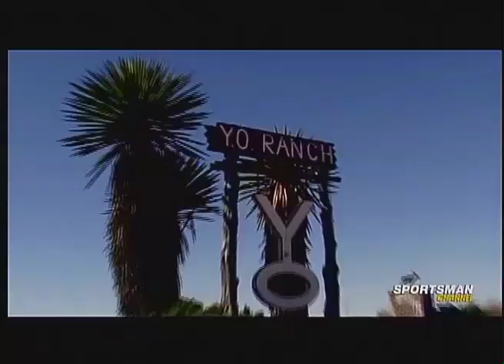Ted Nugent is Called Out by a Vietnam Veteran on Deer Talk Now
A VIETNAM VET'S PLEA TO TED NUGENT

Ted Nugent just had double-knee replacement surgery, but that didn't stop him from granting an exclusive interview to our D&DH Deer Talk Now team. Watch